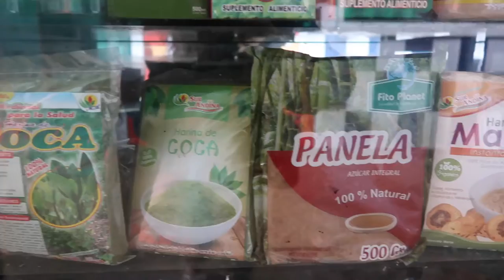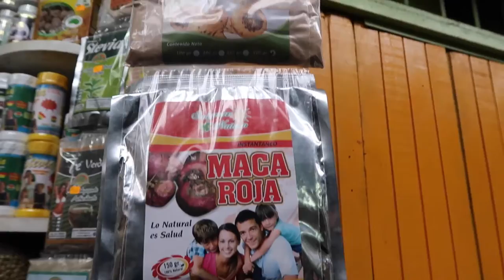WOULD YOU EAT THIS_ LIMA PERU DAY 736 _ TRAVEL VLOG IV